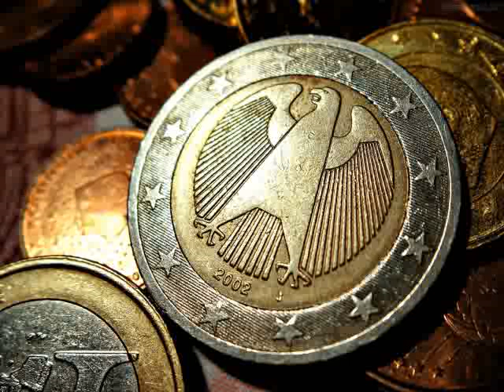Cipro tassazione depositi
Se ne parla sul forum di tassa dei depositi di Cipro - Russia manda navi da guerra e convoca d'urgenza al Cremlino ministro delle finanze cipriota. Parlamento Cipro boccia piano prelievo.